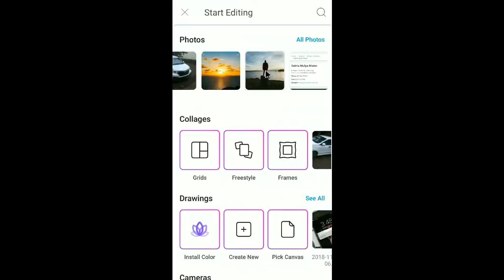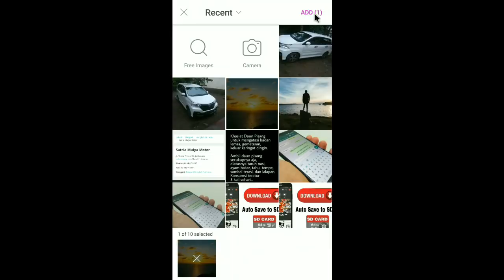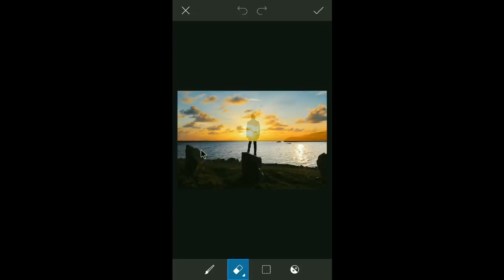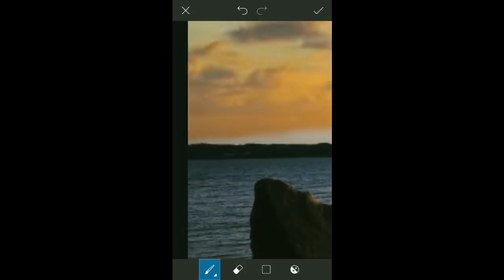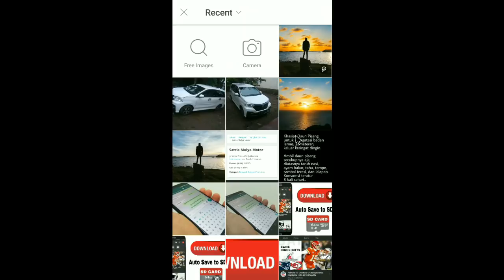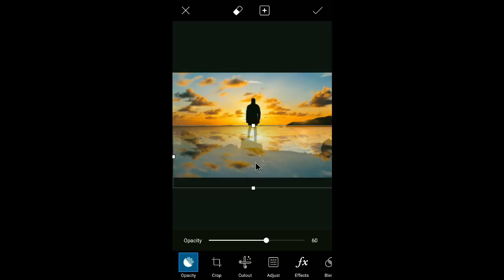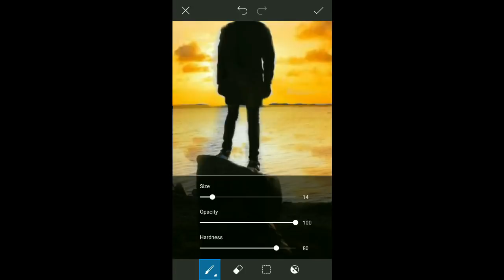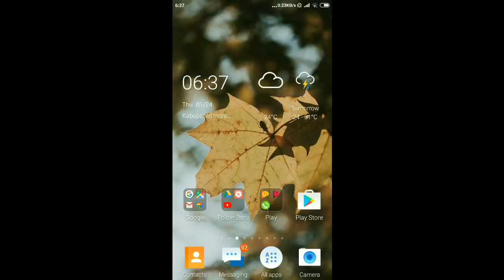Cara Mengganti Suasana Background Foto : Tutorial PicsArt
Pada video kali ini saya membuat tutorial Cara merubah suasana background pada gambar menggunakan aplikasi PicsArt.

Sebagai contoh di dalam video ini saya merubah suasana background laut dan juga langit dari keadaan siang menjadi sore.

Terima kasih